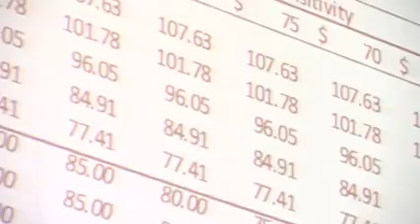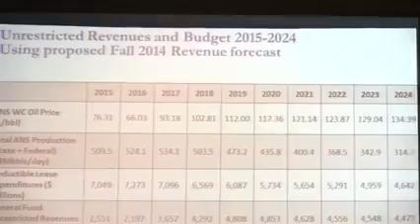Alaska State Budget